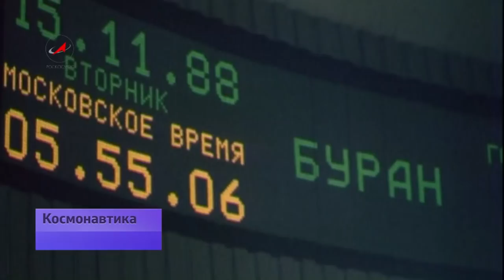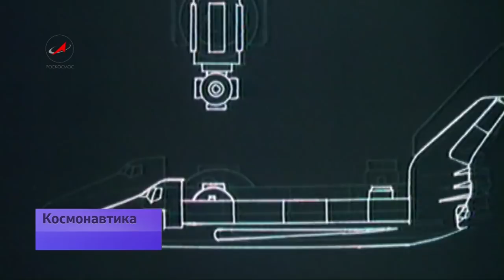Буран: полёт в будущее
25 лет назад. 15 ноября 1988-го года с Байконура стартовала сверхтяжелая ракета «Энергия» с кораблем «Буран». Как оказалось, это был первый и последний старт системы «Энергия-Буран». Корабля, опередившего, по мнению специалистов, свое время